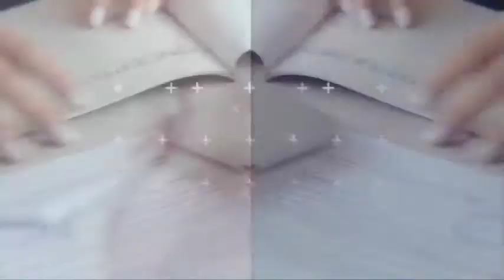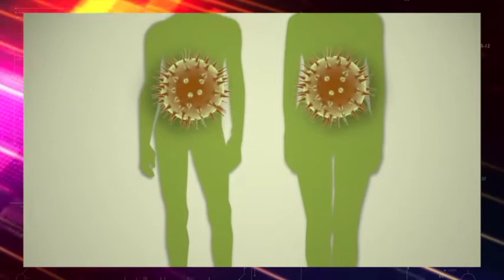RAFAEL SANCHEZ CARDENAS MINISTRO DE SALUD PÚBLICA HABLA SOBRE EL CORONAVIRUS EN RD (LENIS OPINIONES)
Ministro de Salud dice que sí se están tomando medidas en los aeropuertos El ministro de Salud Pública, Rafael Sánchez Cárdenas aseguró que contrario a lo que han dando ha conocer algunos medios, si se están tomando las medidas de lugar para evitar la propagación de Coronavirus en el país y el foco principal está puesto en los aeropuertos.